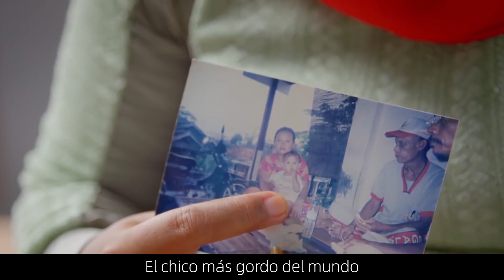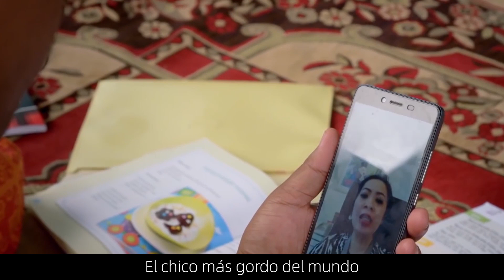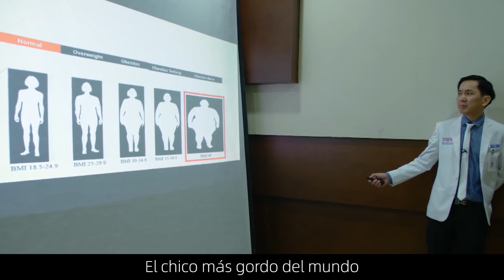¿Recuerdas al niño que pesaba 200 kg? Perdió peso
Estos son los videos populares del canal